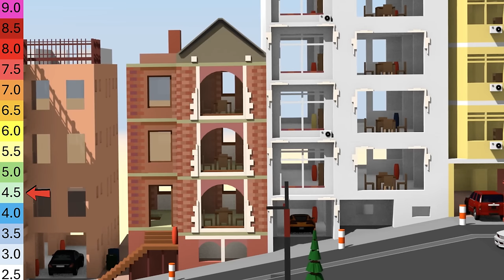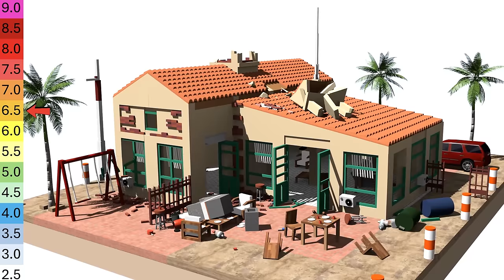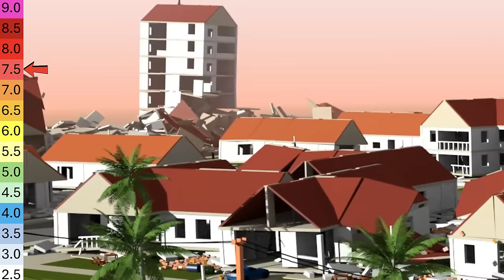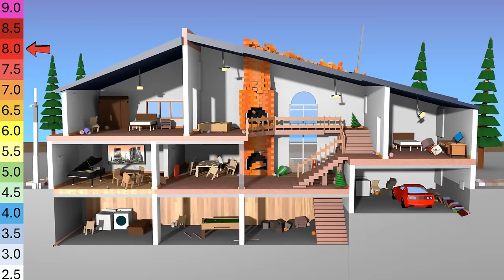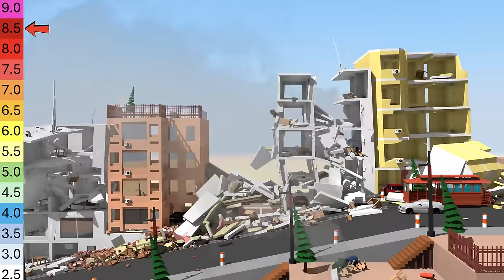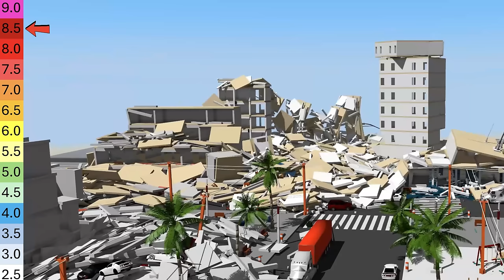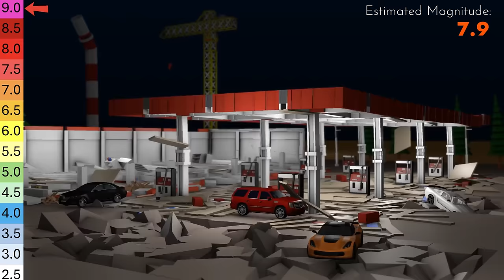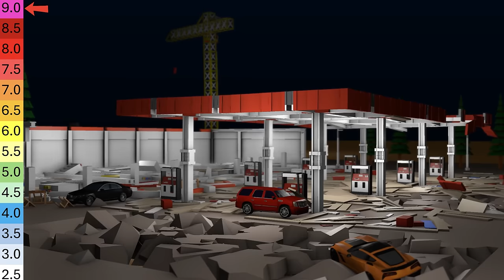Earthquake Magnitude Comparison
Here's my complete earthquake magnitude comparison simulation! Let's make this the most watched comparison video on YouTube! :)

FAN MAIL
333 Busse Hwy, Park Ridge, IL 60068
USA